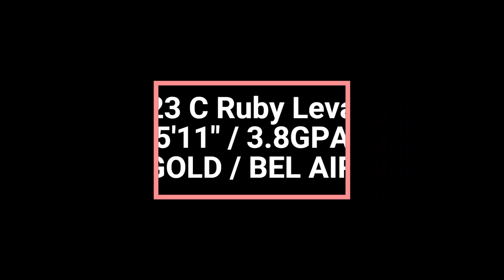2023 C Ruby Levario '22 Summer Highlights